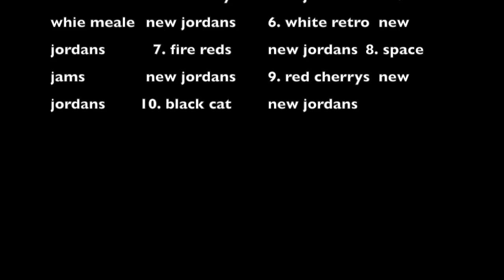My Movie britt